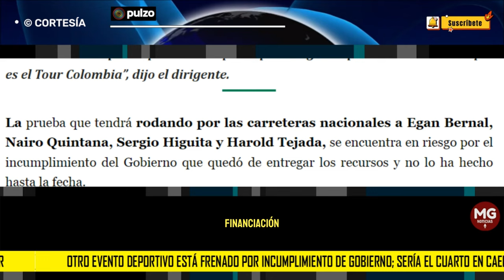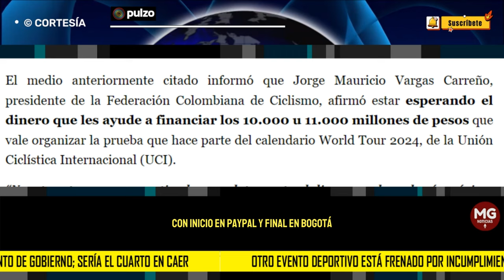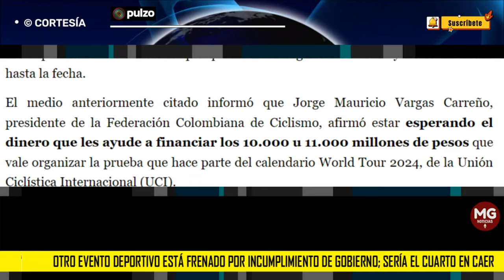ALERTA ⚠️ OTRO EVENTO DEPORTIVO FRENADO POR INCUMPLIMIENTO DEL GOBIERNO PETRO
Así las cosas, el Gobierno Petro ha visto como se le fueron de las manos los Juegos Panamericanos, que se celebrarían en Barranquilla, la Serie Intercontinental de Béisbol, en esa misma ciudad, y los tumbos que está dando la Dimayor para el inicio de la liga Femenina de Fútbol, por la demora en la financiación de 8.000 millones de pesos prometidos.
PULZO